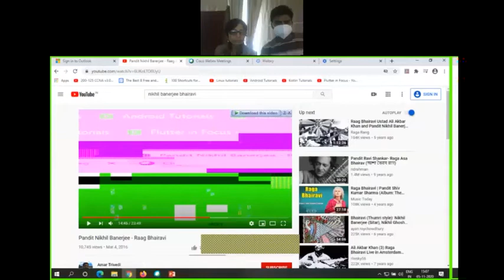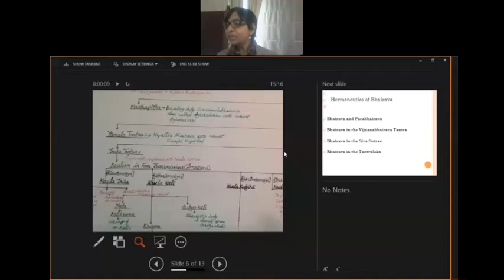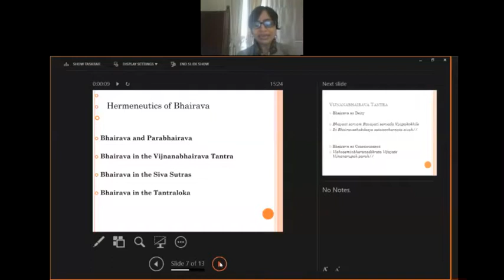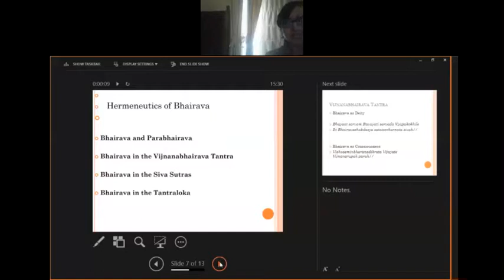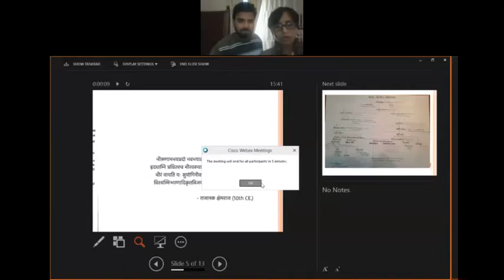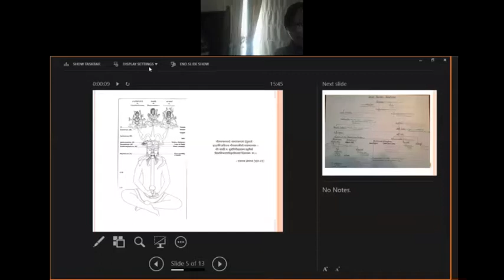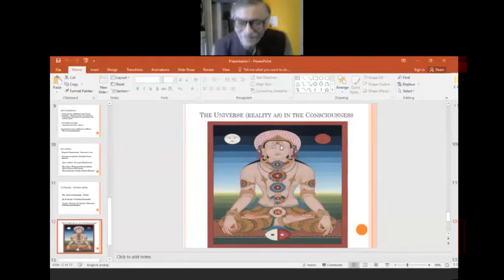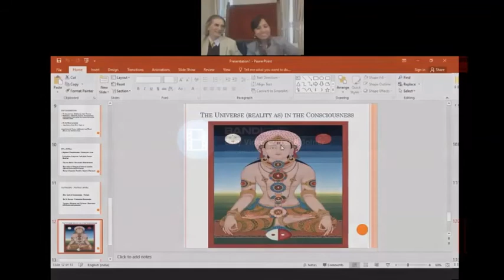Lecture by Dr. Alka Tyagi, Fellow, IIAS, on "Bhairava in Kashmir Śaivism (Trika Darśana)”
Lecture by Dr. Alka Tyagi, Fellow, IIAS, on " Bhairava in Kashmir Śaivism (Trika Darśana)" over Cisco Webex on 5th November, 2020.